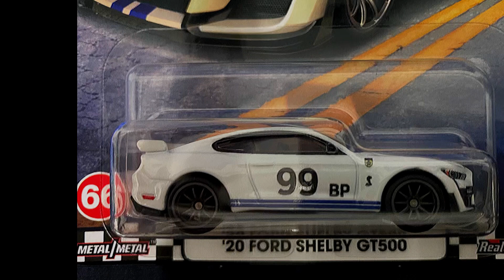Hot wheels Boulevard 2023-Unboxing フラゲ全種開封！最新ホットウィール ブルーバード 単品販売で明暗が分かれそう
フラゲ全種開封！最新ホットウィール ブルーバード 単品販売で明暗が分かれそう